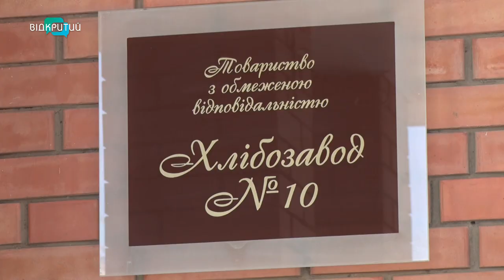Як виготовляють дніпровський хліб в умовах карантину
До кожного столу. Виробництво хліба, не дивлячись на карантин, продовжує працювати. Безперервний цикл роботи одного з  дніпровських хлібозаводів: понад 170 тисяч буханців він постачає щодня у крамниці регіону та ще трьох сусідніх областей. Щоправда, коли люди масово скуповували харчі, виробництво йшло вгору – тепер, коли споживачі здебільшого сидять вдома, попит знизився.